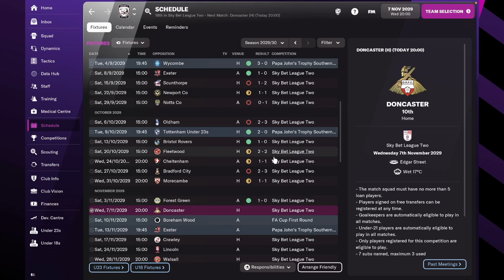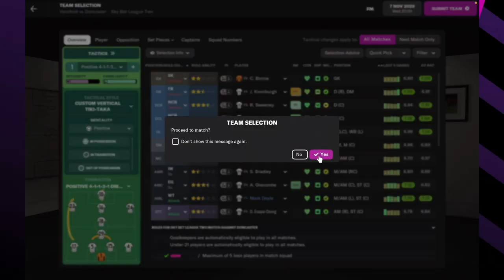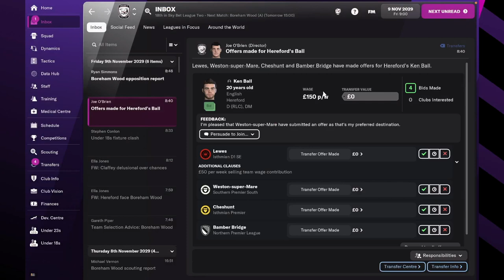November 2029! Hereford FC - #25 | Football Manager 2022